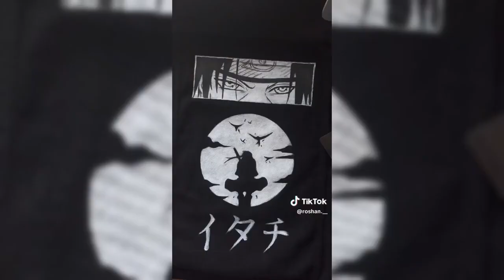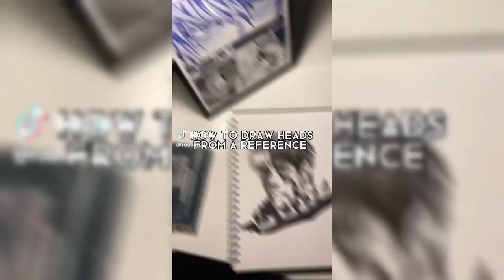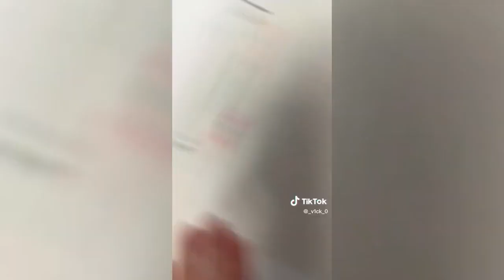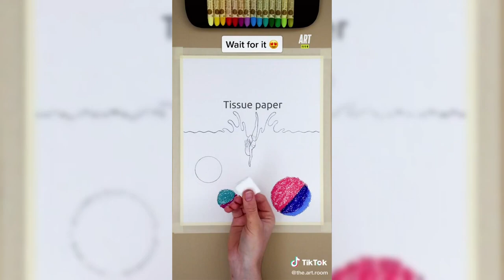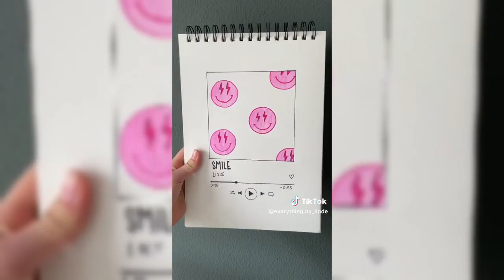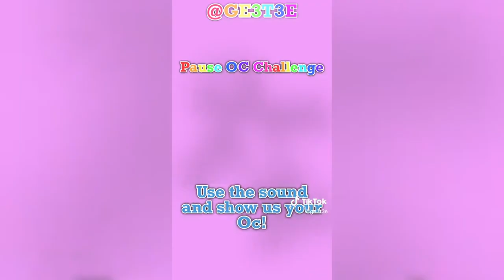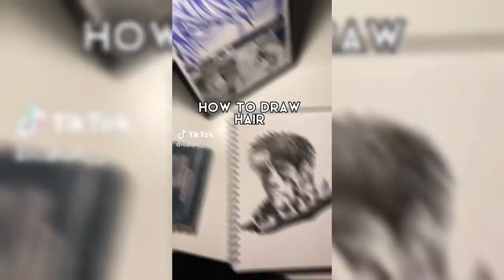New ART ALT Drawing TikTok’s Compilation 2023 Drawn Tok #2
In this second Drawn Tok video, I introduce you to the best artists on TikTok. Today we'll see some drawings by rappers Travis Scott and Billie Eilish, as well as drawings of incredible anime, alt drawings, tutorials and everything else to inspire your artistic designs

and please follow all the artists in the videos

Music used in video:
Track: "Swing", League of Legends
Track: "iconography", seazin
Track: "Forest Rushdown", empty hop
Track: "Bright Tail", empty hop
Track: "The Curse", NEFFEX
Track: "Important! (Big Havi x KyleYouMadeThat)", Big Havi
Track: "CRYSTALS", Mifune
Track: "Do That"
Track: "Burnin Up Full Mix"
Track: "Goofy", gliterott
Track: "Hold My Breath (feat. Bisca Rae)", DaylinXL
Track: "Full Circle 80", T-Pain
Track: "Cha Cha Slide Cancel", Expel
Track: "Evil Twin (Slowed & Reverb Mix)", Powers Pleasant